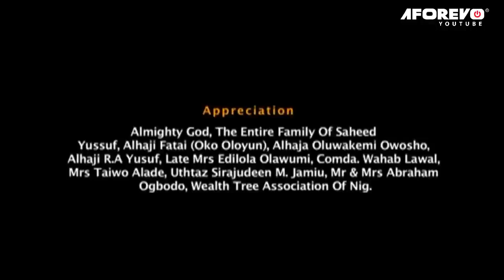ABERE (Needle) - Nigerian Yoruba Movie Starring Bimbo Oshin | Funsho Adeolu | Olaniyi Afonja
Woman Married Two Husbands And They Are Fighting Each Other. Will She Be Able To Resolve Their Conflict?

Abere (Needle)